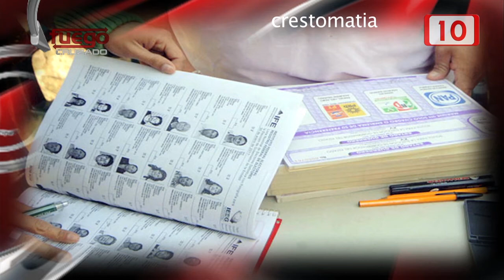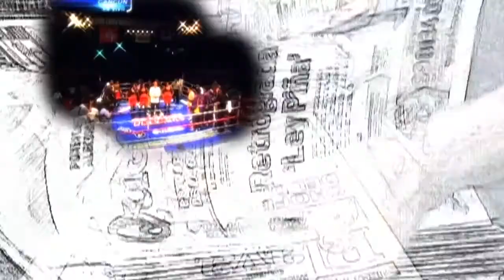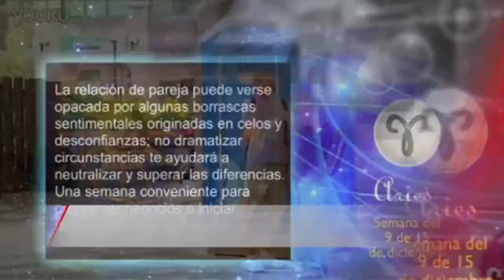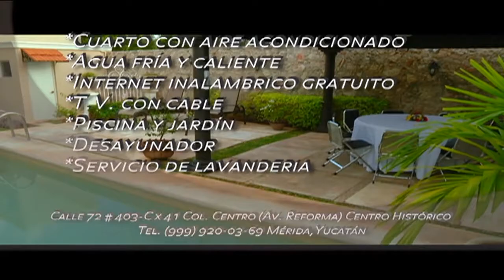FC: PAN-PRD ¿Alianza con esperanza? 25 marzo 2016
Hay coaliciones que acaban en colisiones. No se sabed si así acabará la alianzaelectoral entre el PAN y el PRD, pero así ha sucedido en otras entidades.
Porque lo que anima a la mayoría de las coaliciones es nada más la búsqueda del poder. El poder por el poder.

La perversidad es intrínseco al quehacer político. La política no es actividad reservada a los ingenuos ni a las personas de buena fe.
En este Fuego Cruzado sabremos que anima a los dirigentes de esta alianza armada en el centro del país.
Este Fuego Cruzado tiene una alianza con usted.

Invitados:
 Presidente Estatal del PAN en Quintana Roo, Juan Carlos Pallares Bueno

Presidente Estatal del PRD en Quintana Roo, Emiliano Ramos Hernández